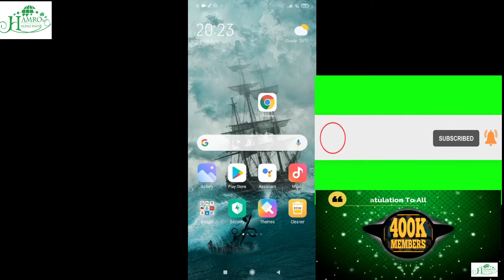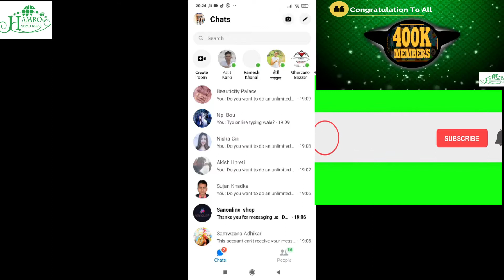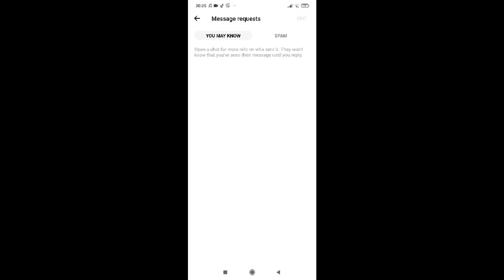How To Check Message Request In Facebook Messenger 2021 | Nepali | Dristi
In this video, you will know how to check messages from unknown users in Facebook messenger.
Voice: Dristi Maharjan
Introduction:
We are an advertising agency. We do promotional activities through social media.

If you want to do free and promotional activities please remember us.